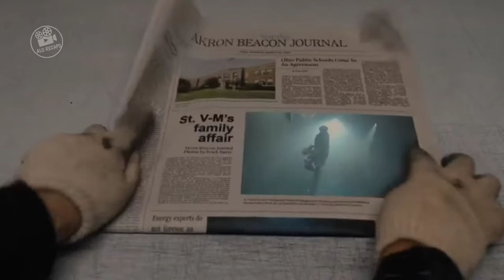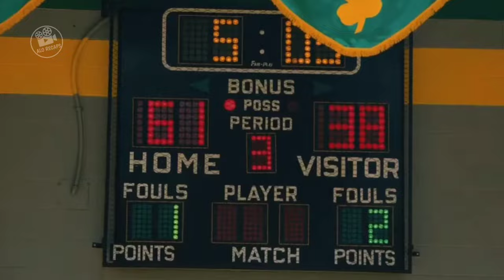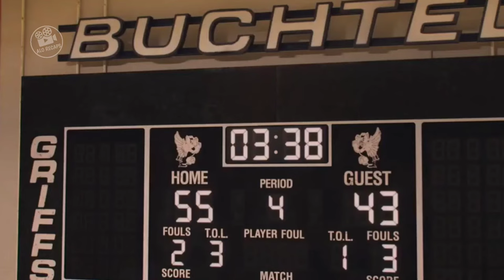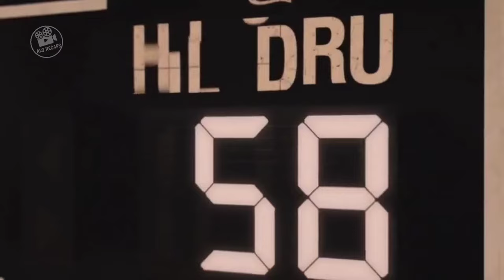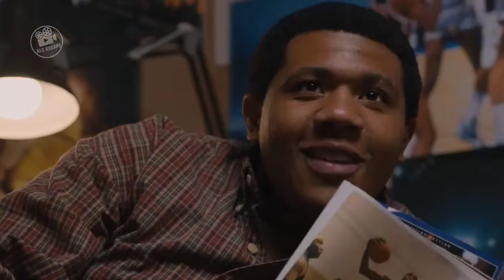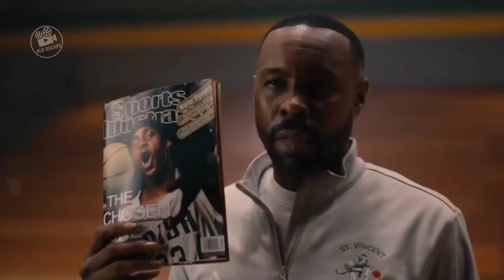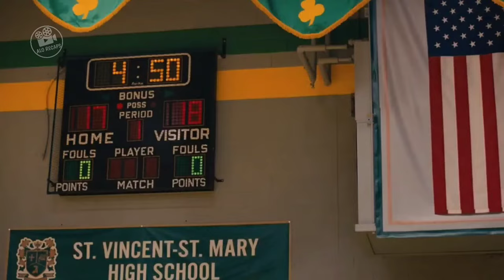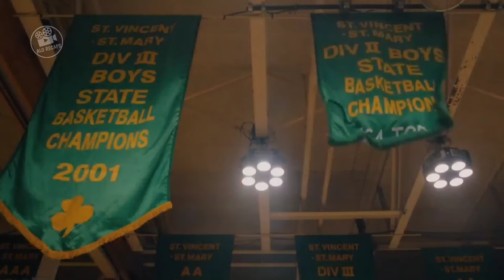The story of LeBron James and his childhood friend who became a success together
Music Credit to Scott Buckley